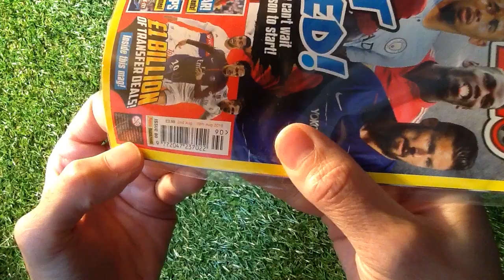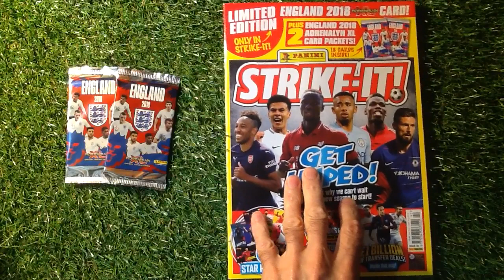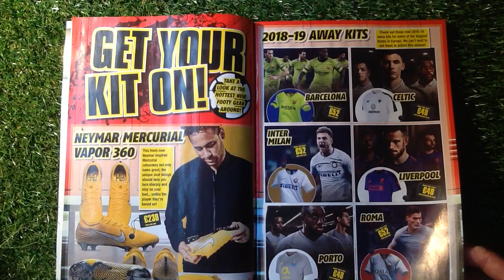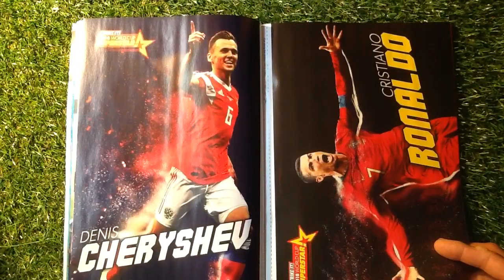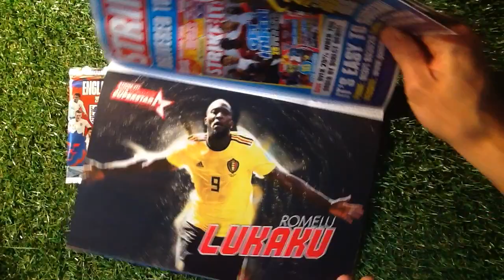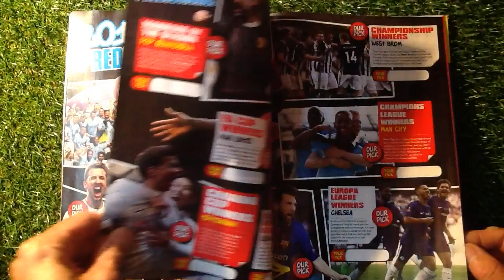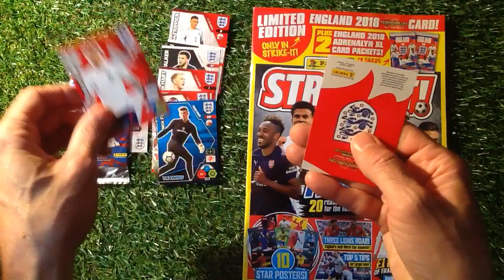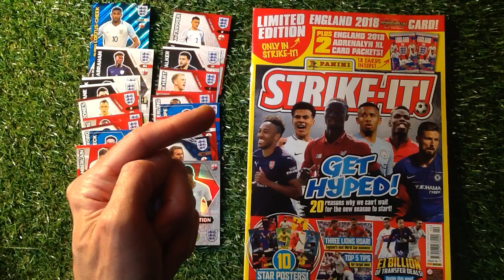STRIKE-IT! Magazine Issue 90 by Panini ( Marcus Rashford England Adrenalyn XL )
In this issue of the Strike-it! Magazine issue 90 they have a look at the new premier league 2018/19 season .This magazine is packed full of posters and articles on football players and teams from around Europe .

👍 FIFA World Cup 2018 Panini Adrenalyn XL Premium Packs With Limited Edition
👍 Panini FIFA World Cup 2018 Adrenalyn XL Classic Tin
👍 Panini FIFA World Cup 2018 Adrenalyn XL Multipack

tradingcardboss strike-it!

It all goes towards making more great content Thankyou